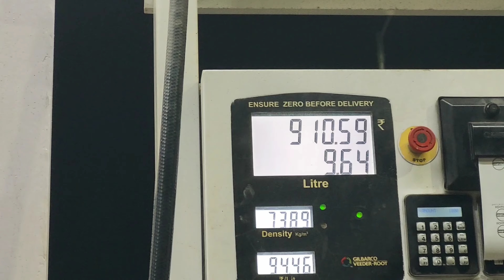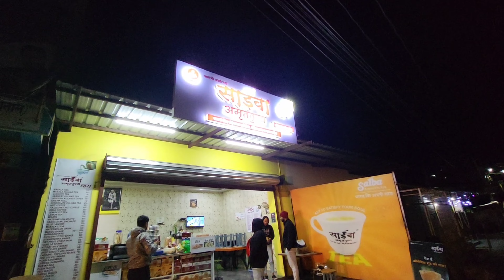TVS RAIDER 125 PE UTTRAKHAND KI LONG RIDE | KAINCHI DHAM AND JAGESHWAR DHAM DARSHAN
FINALLY LONG RIDE KI PREPARATIONS START HO HI GYI 😍

Baki Follow Krlena Instagram Pe Update Vhi Milte Rhenge 🤩

FINALLY LONG RIDE KI P